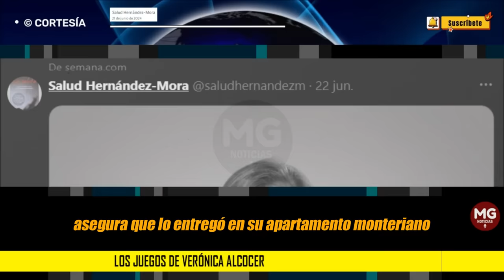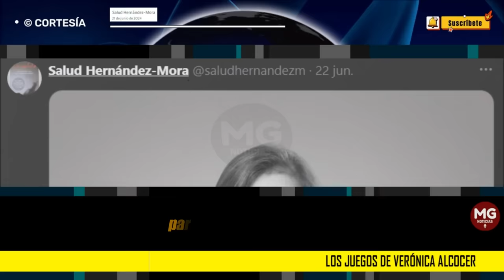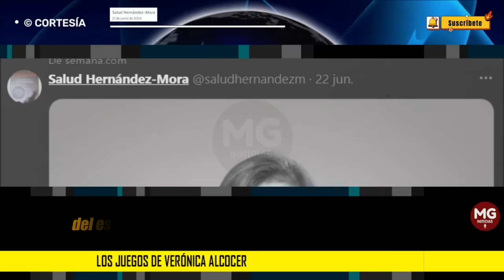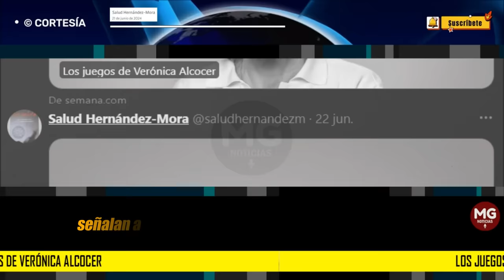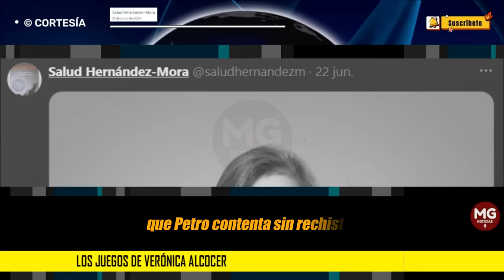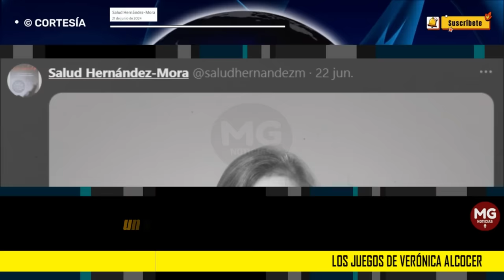LOS JUEGOS DE VERÓNICA ALCOCER 🔴 Columna Salud Hernández-Mora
Seguimos sin conocer el verdadero papel que juega Verónica Alcocer, nunca ha sido transparente, es una poderosa rueda suelta que Petro contenta sin rechistar.